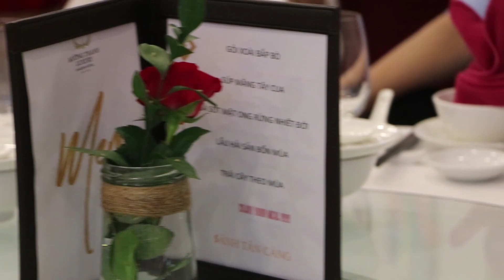Thầy cô WeWIN Education mừng ngày Nhà giáo Việt Nam